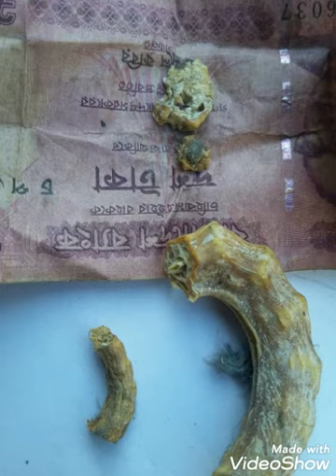টাকার কখনো অভাব হবে না পকেট সব সময় ভর্তি থাকবে সঠিক প্রয়োগে১০০% গ্যারান্টি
টাকার কখনো অভাব হবে না।পকেট সব সময় ভর্তি থাকবে উক্ত তন্ত্র প্রয়োগ করুন ১০০%গ্যারান্টি